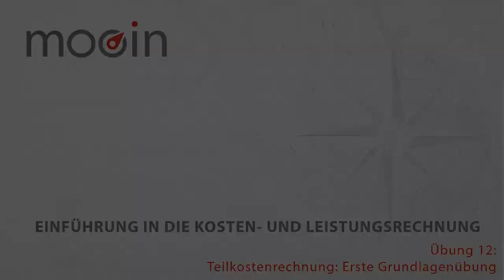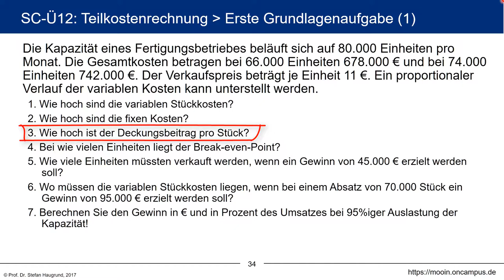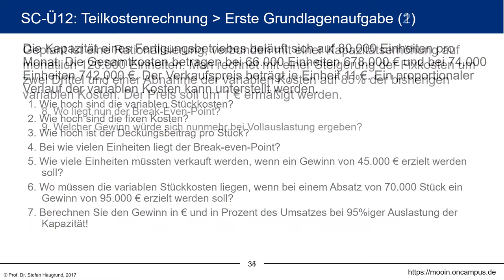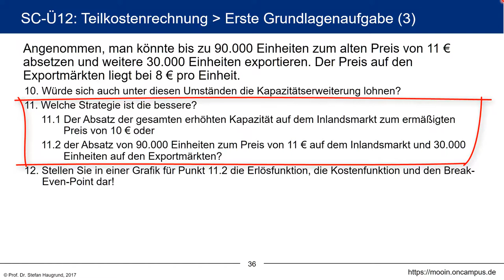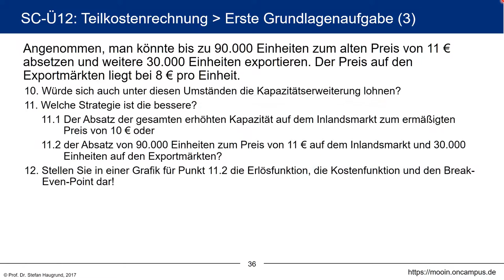Kosten- und Leistungsrechnung klrMOOC - Ü-5.9 Übung: Teilkostenrechnung: Erste Grundlagenübung